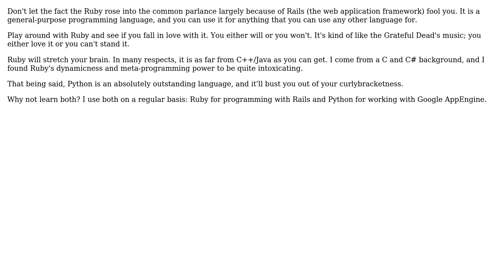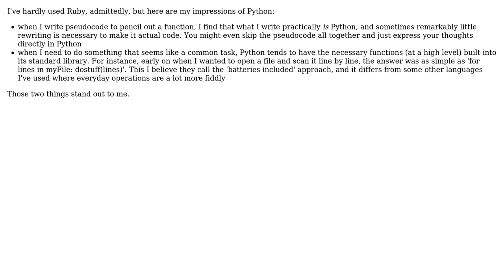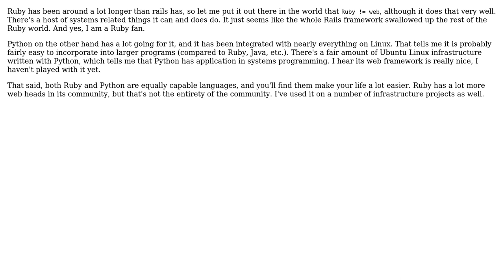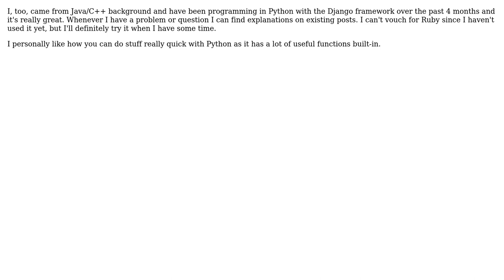Software Engineering: Ruby or Python? (8 Solutions!!)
Software Engineering: Ruby or Python?

With thanks & praise to God, and with thanks to the many people who have made this project possible! | Content (except music & images) licensed under CC BY-SA | Music | Images & others | With thanks to user Marcin user Jesse Millikan user Jason Webb user chiurox user Bobby Tables user Berin Loritsch user Andrew M user Alexey Anufriyev user Adam Crossland and the Stack Exchange Network Trademarks are property of their respective owners. You are responsible for your own actions.